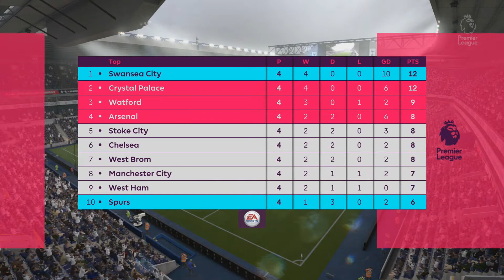Swansea City Career Mode (S2E6) - INCREASING THE DIFFICULTY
Who should play in my cup games?